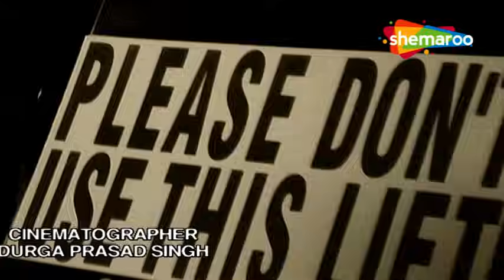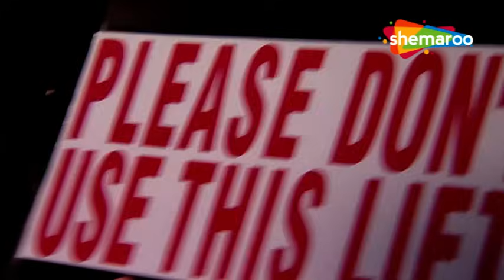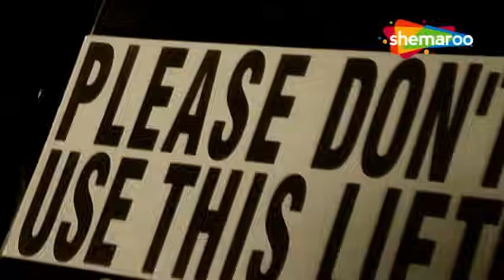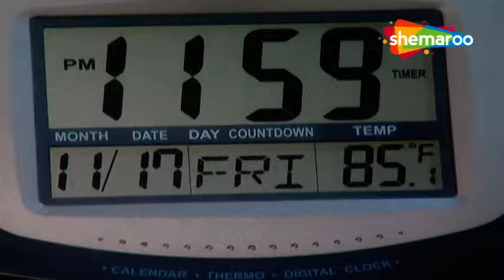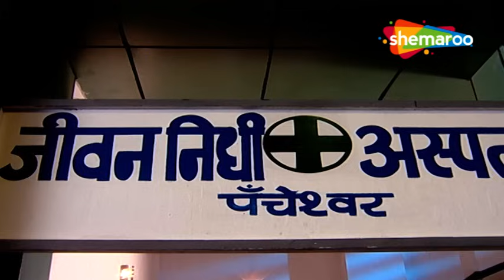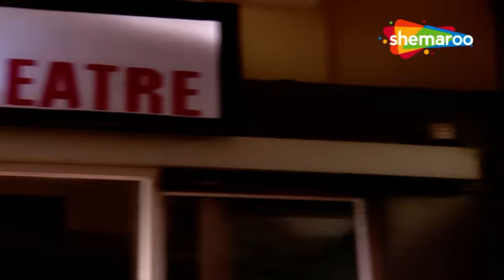Woh Rehne Waali Mehlon Ki Latest Episode 421 | वो रहने वाली महलों की | Hindi Tv Serial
Show Name : Woh Rehne Waali Mehlon Ki (वो रहने वाली महलों की )
Director : Kaushik Ghatak, Ravi Raj, Sujeet Singh,
Written : Shashi Mittal, Sumeet Hukamchand Mittal
Cast : Reena Kapoor , Alok Nath , Lata Sabharwal , Arjun Punj
Language : Hindi
Theme : Drama